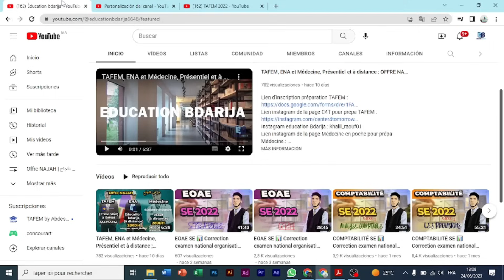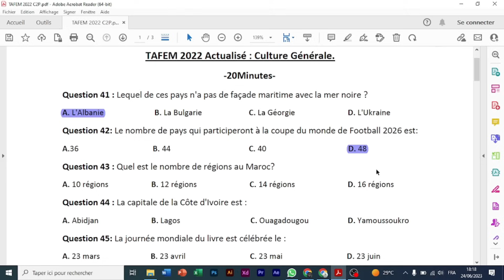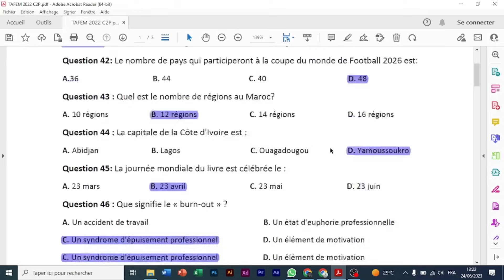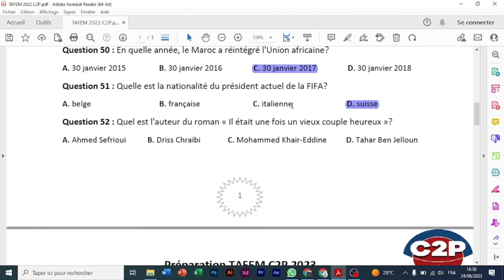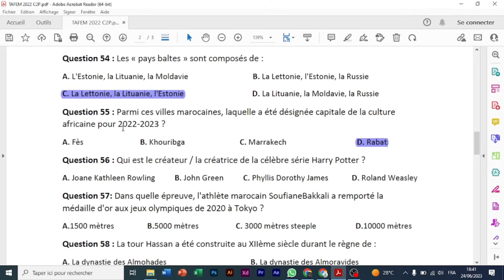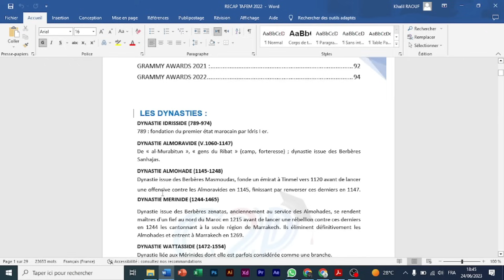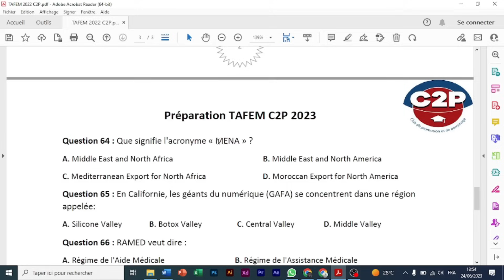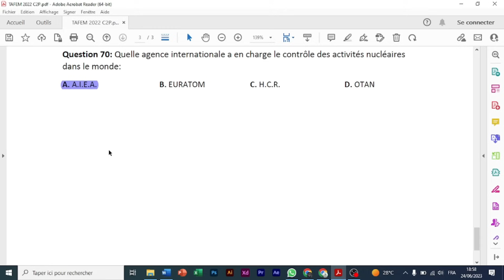Culture générale ✅ TAFEM 2022 🔥 | Correction complète et 100% Correcte 📚 Préparation TAFEM ENCG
Ouverture inscription OFFRE NAJAH 2024 pour une meilleure préparation au concours TAFEM, ENA et Médecine :

Pour plus d'information contactez :
 (numéro français) - TAFEM + ENA
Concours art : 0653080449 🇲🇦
 (professeur partenaire) - Médecine + ENA